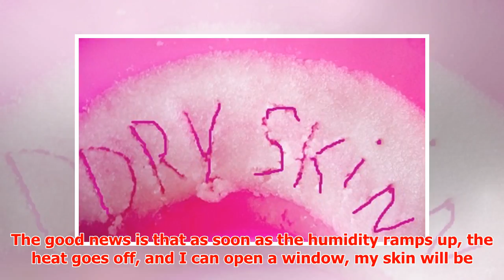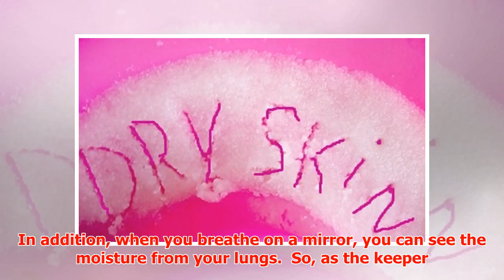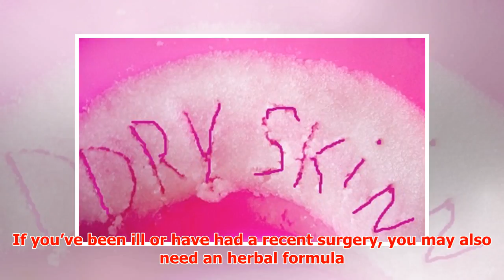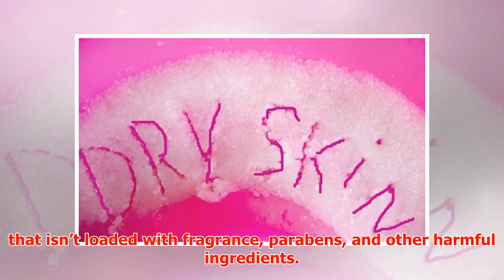Help for Dry Skin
► Help for Dry Skin It’s still winter in Minnesota, and my skin is rebelling. My hands catch on everyt...